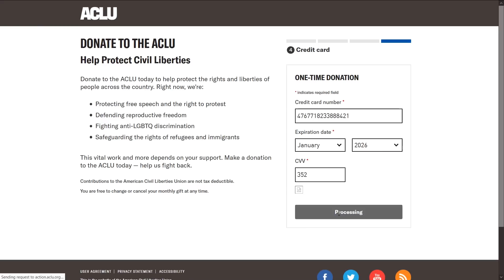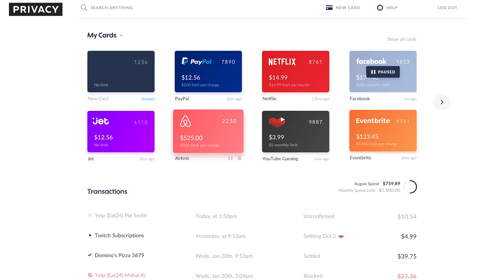Unprecedented QUADRUPLE Coronavirus Megatrial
--The WHO starts an unprecedented quadruple clinical trial of possible coronavirus treatments